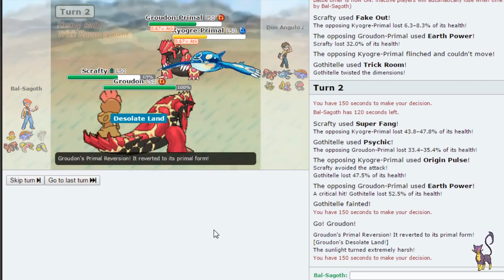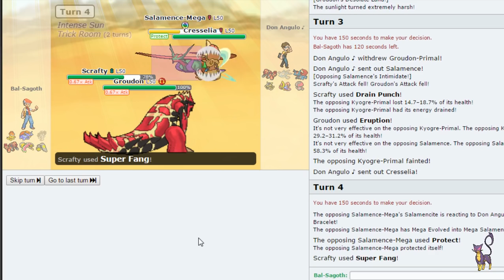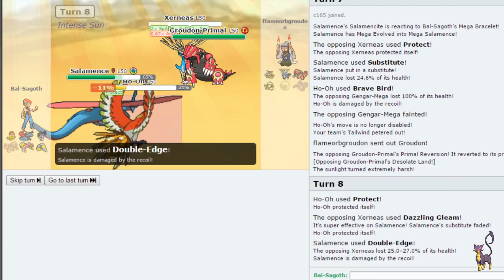Pokémon VGC '16 - PS! Live #122 - Lajo's Gothitelle's Grandstand w/ Lajo